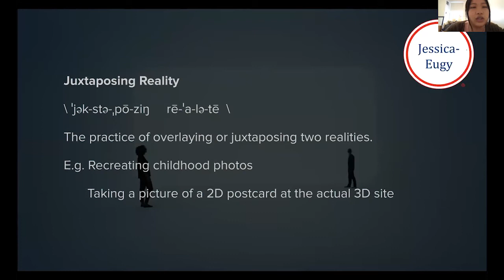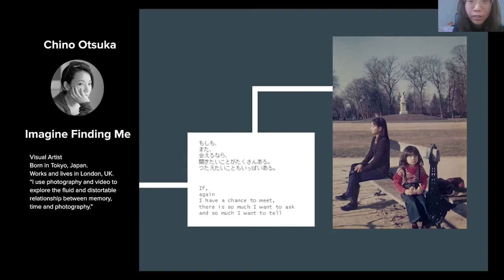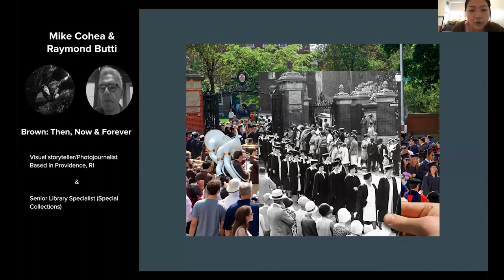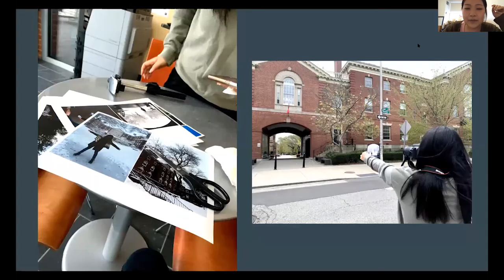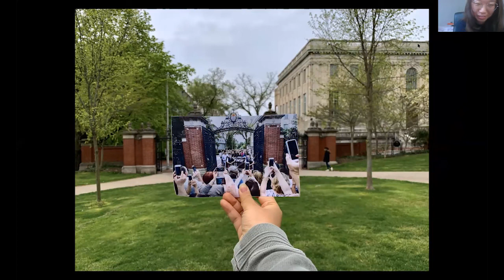Juxtaposing Reality | Eugy Han and Jessica Zhu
Brown University students Eugy Han and Jessica Zhu explore the juxtaposition of past and present realities in photography. The idea of superimposing older pictures on the deserted Brown University campus was inspired by the work of Providence photographer Mike Cohea, who did a similar project using photographs from the Brown University archives. Cohea’s project, “Brown Then, Now, and Forever,” can be viewed The presentation also featured the works of Chino Otsuka (“Imagine Finding Me”) and Michael Hughes (“Souvenirs”).

With the COVID-19 pandemic, the Spring 2020 undergraduate collaborative seminar “Simulating Reality: The (Curious) History and Science of Immersive Experiences” morphed into what could be defined as a simulation of a real seminar. All of a sudden, the immersive virtual reality experiences the course set out to examine from a historical, cultural, and experimental perspective turned into a real-time immersion into a new kind of virtual experience—the Zoom classroom.

"Removed from the shared space of our library lab," Brown University faculty member Massimo Riva writes, "we were confined in the segregated space of our homes or dorm rooms, a private space usually excluded from the classroom. The results of this displacement are reflected in the final student projects presented on the assigned topic, 'More Real Than Reality?' All projects directly or indirectly cope with the reality of the lockdown as the background condition to their thought experiments. The assignment questioned both 'normal' and technologically enhanced perceptions and understandings of Reality. The projects are proposals for experiments, art installations, or posters that could not be fully implemented in a physical or even virtual way given the lack of access to equipment or space. They tackle the challenge of 'simulating a simulation'—what final projects might have been like, in normal circumstances. They foreground the role imagination plays for inquisitive minds, as an escape from, and a deeper exploration of, a surprising and disconcerting 'reality'."

“Simulating Reality” received a Collaborative Humanities Course Award from the Cogut Institute for the Humanities. Learn more about the history and science of immersive experiences, and about the course, in the third episode of Meeting Street, the podcast of the Cogut Institute for the Humanities,

Excerpts from "Juxtaposing Reality" by Eugy Han and Jessica Zhu
Simulating Reality: The (Curious) History and Science of Immersive Experiences
Brown University, Spring 2020 (CLPS 0540, ITAL 0701, HMAN 0700A)
Fulvio Domini, Professor of Cognitive, Linguistic, and Psychological Sciences
Massimo Riva, Professor of Italian Studies
May 11, 2020, Brown University